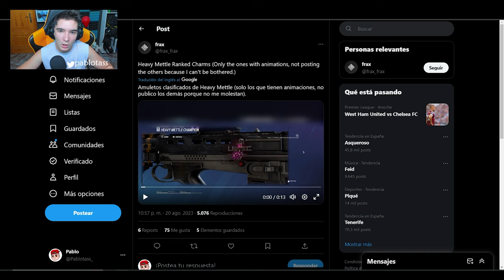💎ASI SON los NUEVOS AMULETOS de RANGOS de HEAVY METTLE | RAINBOW SIX SIEGE | Pablotas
⏩En este Gameplay de Rainbow six siege en Hevy Mettle: ASI SON los NUEVOS AMULETOS de RANGOS de HEAVY METTLE
► ¡Sígueme!